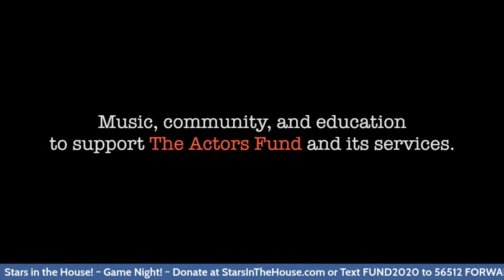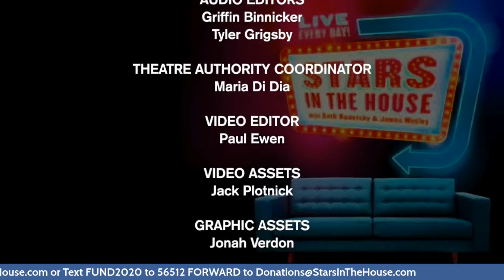Game Night | Stars In The House, Tuesday, 1/19 at 8PM ET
Game Night with Alice Ripley, Joely Fisher, Paul Castree and Stephen Spadaro